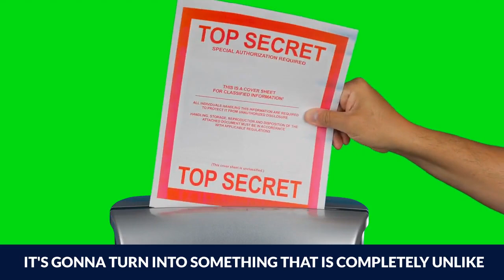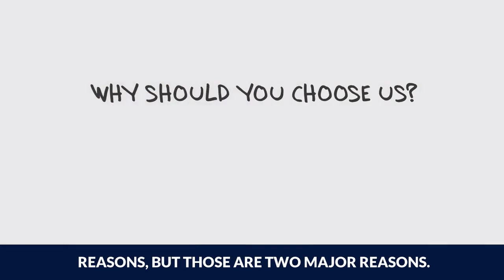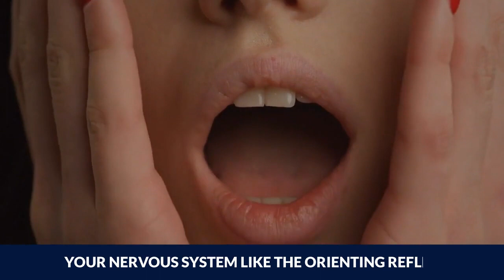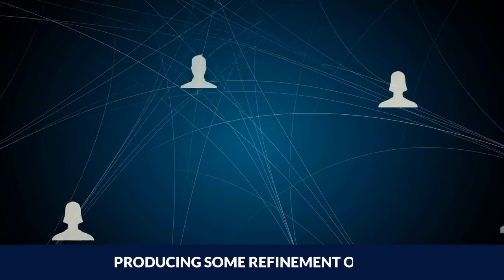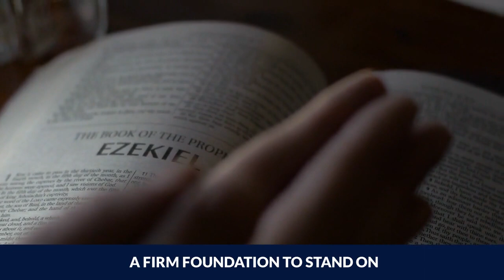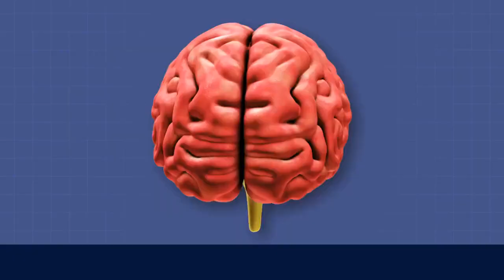Lets Call It Mind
1)This video has no negative impact on the original works (It would actually be positive for them)
2)This video is also used for teaching purposes.
3)It is transformative in nature.
4)I ONLY used bits and pieces of videos to get the point across where necessary.